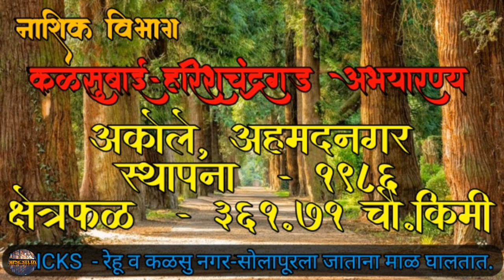महाराष्ट्रातील अभयारण्य/maharashtratil abhayaranya/maharashtracha bhugol/maharashtra bhugol/Mpsc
नमस्कार विद्यार्थी मित्रांनो, आपण या लेक्चरमध्ये महाराष्ट्रातील महत्वाची अभयारण्य यांची माहिती या लेक्चरमध्ये आपण उपलब्ध केलेली आहेत.